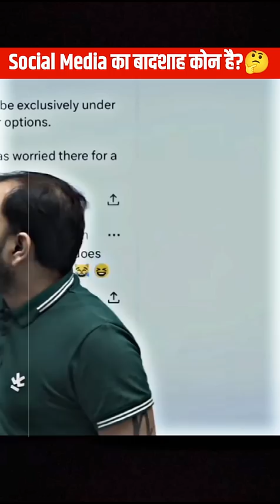Who is the king on Social Media?🤔 | Elon Musk vs Mark Zuckerberg